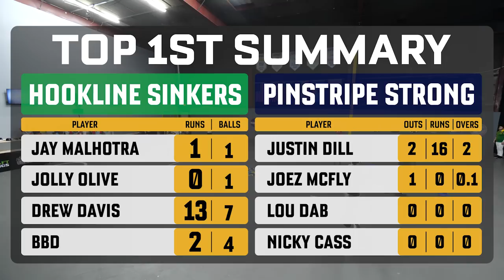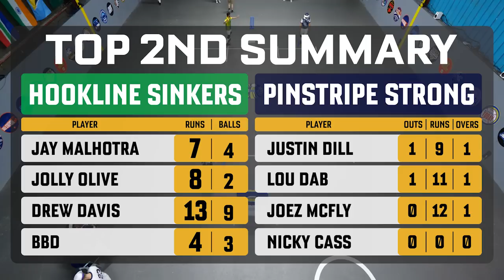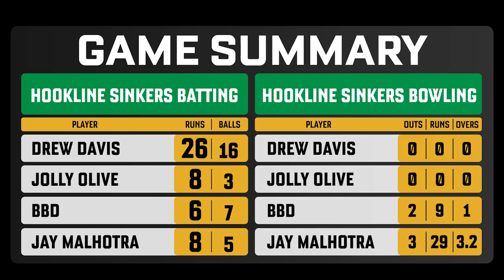Hookline Sinkers vs Pinstripe Strong | Game 11 | Warehouse Cricket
Jomboy Media presents the Championship Game of the Ball in Play League between Hookline Sinkers and Pinstripe Strong!

New customers bet $5 on any wager and receive $150 in bonus bets

Featuring: Joez McFly, Lou Dab, Shelfy and Justin Dill & Jolly Olive, Drew Davis, David Mendelsohn and Jaskaran Malhotra
Hosted by: Chris Rose and Daren Sammy
Edited by: Rob Moretti, Rony Jerez and Alex Graap

Please Gamble Responsibly. Call 1-800-NEXT STEP (AZ), 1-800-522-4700 (KS/NH), 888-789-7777/visit ccpg.org (CT), 1-800-BETS OFF (IA), or visit OPGR.org (OR).
21+ (18+ NH/WY). Physically present in AZ/CO/CT/IL/IN/IA/KS/LA(select parishes)/MA/MD/MI/NJ/NY/OH/PA/TN/VA/WV/WY only. Void in NH/OR/ONT. Eligibility restrictions apply. Valid 1 per new customer. Min. $5 deposit. Min $5 bet. $150 issued as bonus bets that expire 7 days (168 hours) after being awarded. Ends 8/20/23 at 11:59PM ET. On behalf of Boot Hill Casino & Resort (KS).

Warehouse Cricket | Ball-in-Play League | क्रिकेट